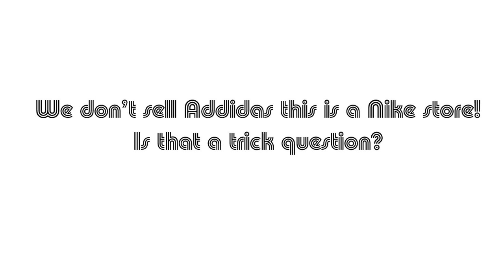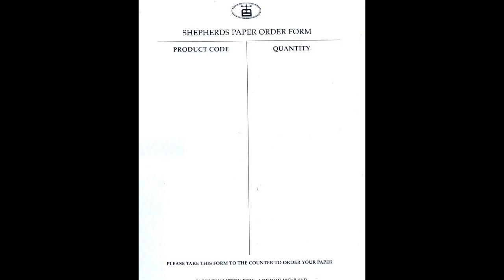UEL Graphic Design Cultural Treasure Hunt 2010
Ed & Dan's Cultural Treasure Hunt 2010 - Level 1 Graphic Design University of East London